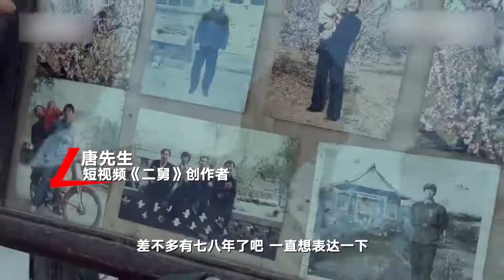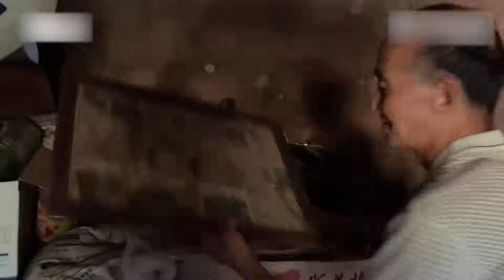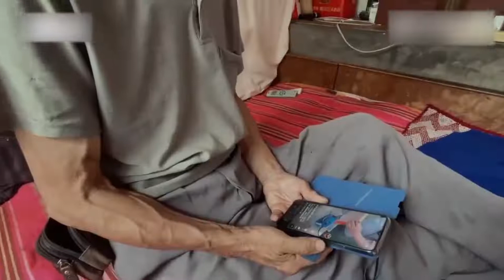《二舅》创作者：真实故事，绝无造假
7月26日，短视频《二舅》在网络上引发关注，创作者唐先生讲述二舅幕后故事和创作经过。他表示，视频不仅引发网友们共鸣，家人们的情绪也受到影响。唐先生介绍，《二舅》的文案是自己用两个晚上完成，没想到会火出圈。起初二舅拒绝拍摄，但自己劝说会对学生们起激励作用便同意了。有团队希望可以拍摄二舅，但自己只希望二舅平静生活。